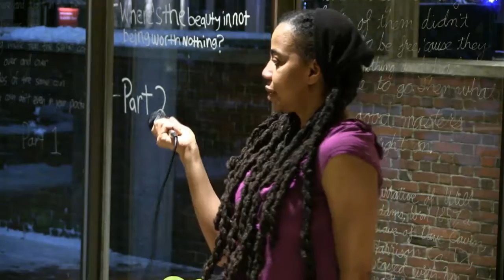Suzan-Lori Parks—Watch Me Work—American Repertory Theater—Sat, Jan 24, 2015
The American Repertory Theater (A.R.T.) at Harvard University presents Suzan-Lori Parks' Watch Me Work livestreaming on the global, commons-based peer produced HowlRound TV network at HowlRound.TV Saturday, January 24 at 4:30pm EST (Boston) / 21:30 GMT (London) / 3:30pm CST (Austin) / 1:30pm PST (Vancouver).

In Twitter, direct your questions for Suzan-Lori Parks @americanrep, and use hashtag howlround. Additionally, follow @HowlRoundTV for updates about livestreaming.

Watch Me Work is a performance piece, a meditation on the artistic process, and an actual work session with Suzan-Lori Parks that is regularly held at The Public Theater, where she is MasterWriter Chair. Working on her newest writing project at the A.R.T., Suzan-Lori invites the general public to join her this Saturday in the West Lobby of the Loeb Drama Center in Harvard Square and watch her work and/or to share the space and get some of their own writing work done. During the last fifteen minutes of the performance Suzan-Lori will answer any questions the attendees might have regarding their own work and their creative process.

For this unique iteration of Watch Me Work, Suzan-Lori will also perform songs she wrote and composed for her current play Father Comes Home From The Wars (Parts 1, 2 & 3) which begins previews at the A.R.T. this Friday.  Watch Me Work is free and open to the public in addition to being livestreamed on HowlRound.TV